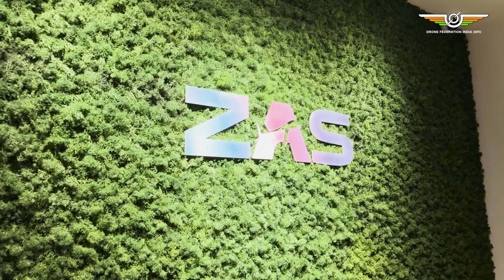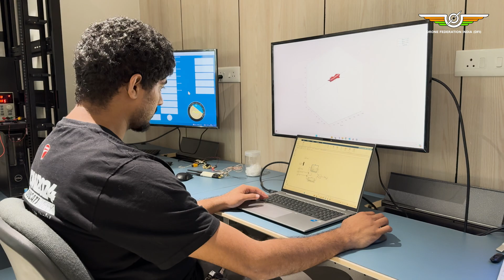Powering India’s UAV Revolution | ZMotion | Drone Mavericks S1-E6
Welcome to Episode 6 of Drone Mavericks! This time, we spotlight ZMotion, a pioneering drone company that has been building fully in-house UAV solutions since 2018.

Join Mrutyunjay, as he takes us through ZMotion’s journey—from developing cutting-edge autopilot software to crafting custom-built UAVs for surveillance, mapping, and delivery. As one of the largest suppliers of custom aerial vehicles to the Indian Army, ZMotion is shaping the future of unmanned aviation in India.

Explore how ZMotion is pushing the boundaries of innovation, precision, and automation in the UAV space.

About Drone Federation India:

Drone Federation India (DFI) is a non-government, not-for-profit, industry-led body that promotes and strives towards building a safer and scalable unmanned aviation industry in India. DFI engages with Thought Leaders, Industry Experts, Visionaries, and Policymakers to share their expertise and build a sustainable UAV Industry in India.